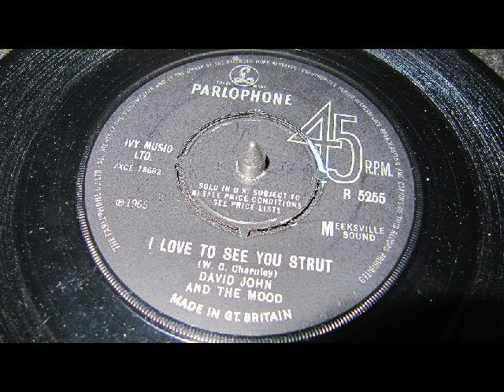FREAKBEAT - David John And The Mood - I Love To See You Strut